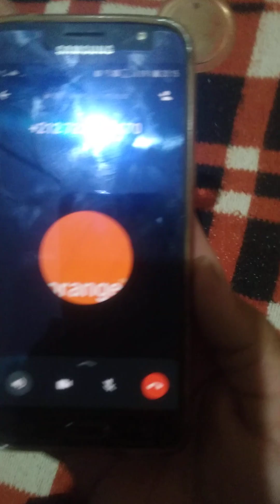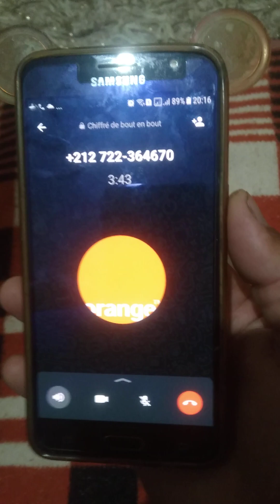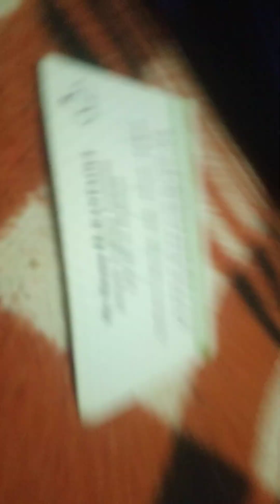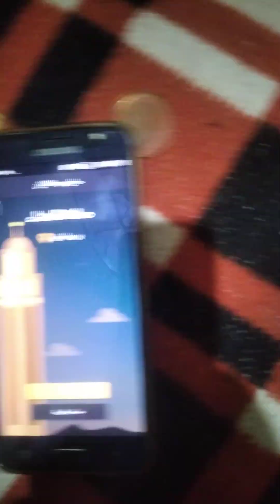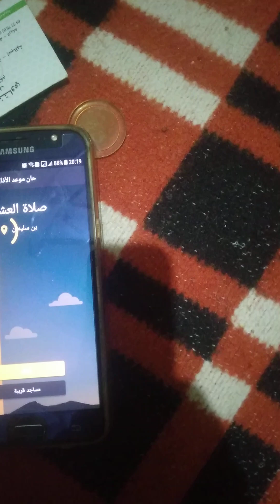الحوار الذي دار بيني وبين النصاب الخطير